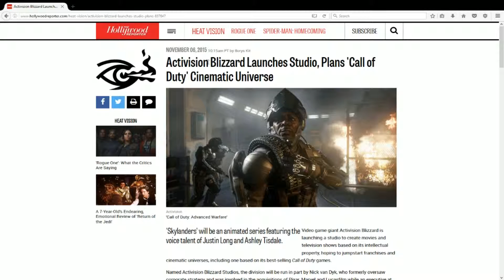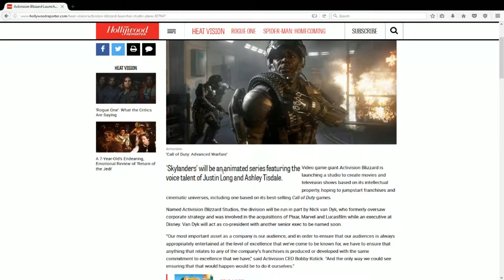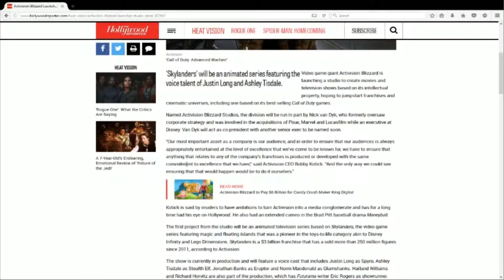CALL OF DUTY MOVIE CONFIRMED FOR 2018/2019?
You can also partner up by Fullscreen Network, by clicking this